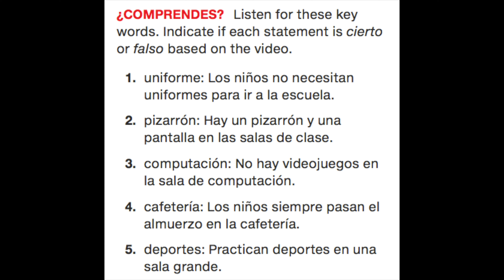SmrtzT&T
This channel is aimed to provide information regarding World Languages courses for  Spanish and English learners.